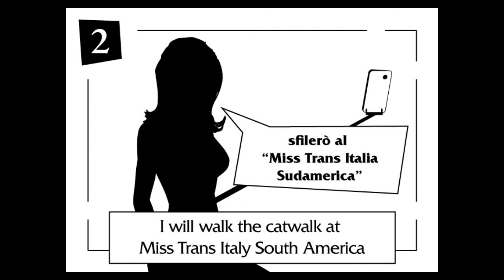Subscription at Miss Trans Italy South America – How to do